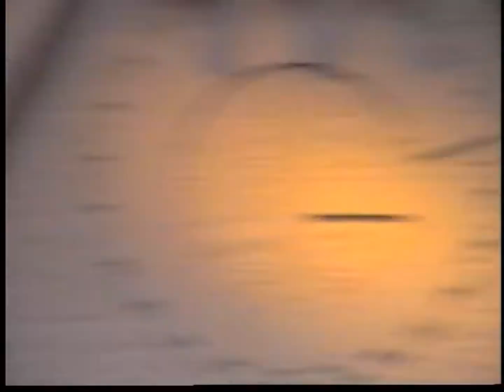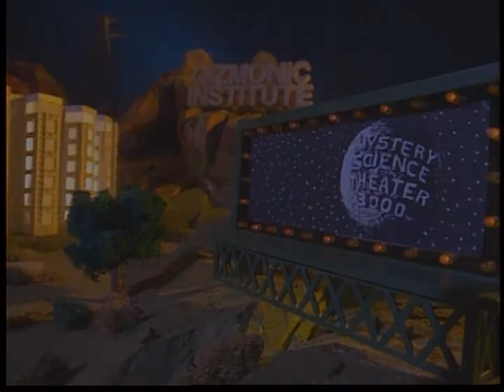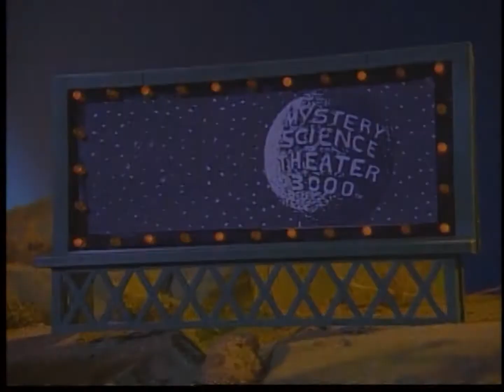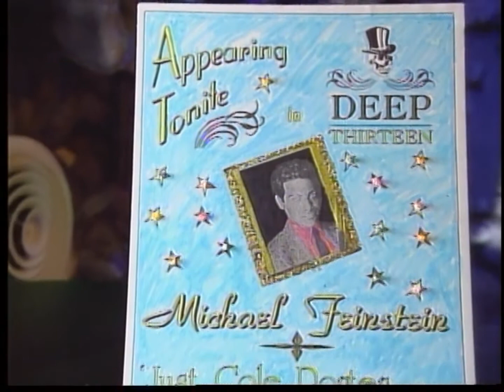MST3K 312 Gamera vs Guiron 1080p HD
Contender for best MST3K ever.
Mystery Science Theater 3000 Season 3 Episode 12 1080p HD